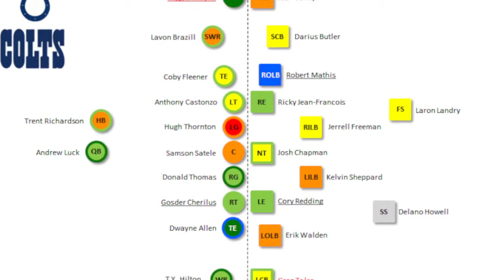2014 NFL Free Agency Recap - Wide Receivers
Jeff Ratcliffe (PFF Fantasy) takes a look at the top free agent wide receivers in 2014.